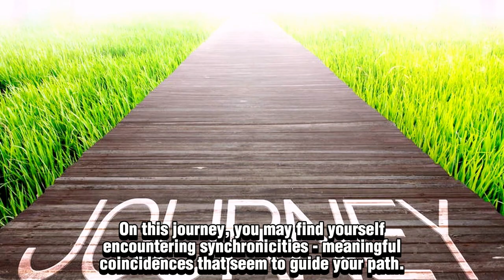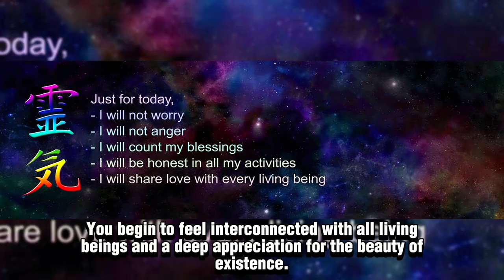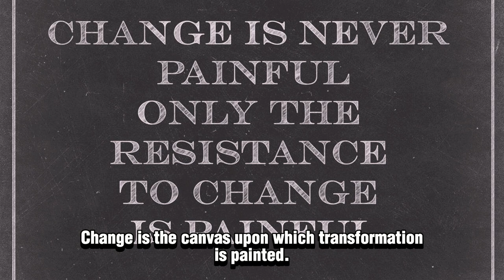Signs of a Transformative Spiritual Journey Explored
🌟 Life's spiritual journey is marked by subtle signs that guide us towards growth and transformation.
💫 When you find solace in silence, when inner peace becomes your sanctuary, you're on the path of awakening.
🌿 Intuition becomes a trusted guide, and compassion flows effortlessly from your heart.
🌼 Synchronicities dance around you, reminding you that you're in tune with the universe.
🌟 As you explore this profound journey, the search for meaning becomes a search for self.
💫 Let's uncover these signs together, as we embrace the transformative power of spirituality. 🌿